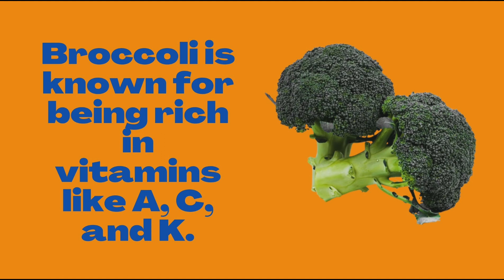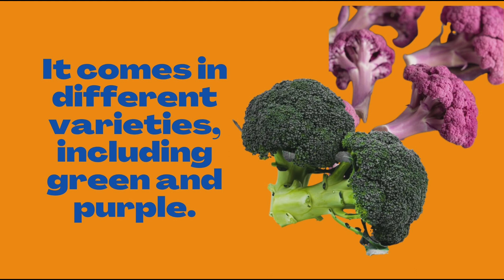10 Lines on Broccoli in English | 10 Lines on Broccoli Vegetable | Few Lines on Broccoli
10 Lines on broccoli

Broccoli is a cruciferous vegetable that is packed with nutrients. It is a good source of vitamins C, K, and A, as well as fiber. Broccoli is also a good source of antioxidants, which can help protect cells from damage.